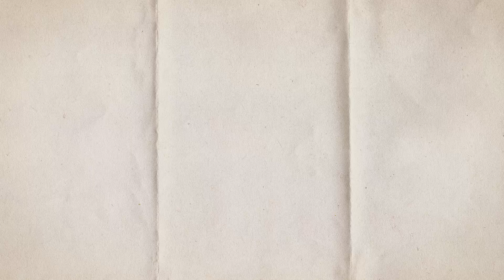Cantoras Porteñas - Las Joyas del Pacífico (Concurso Margot Loyola Vol. IX)